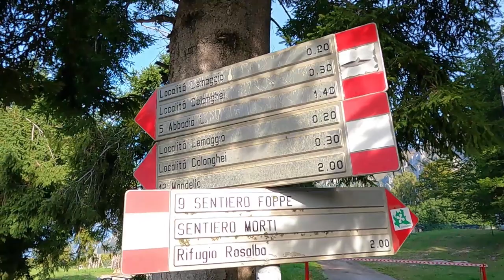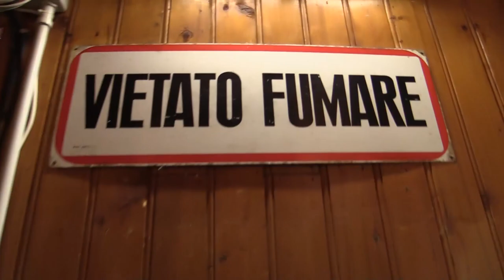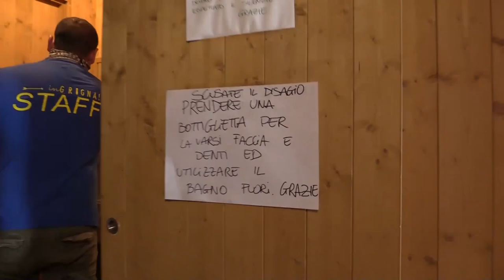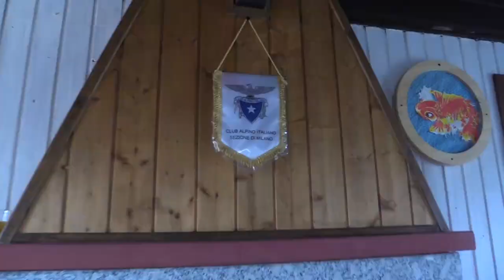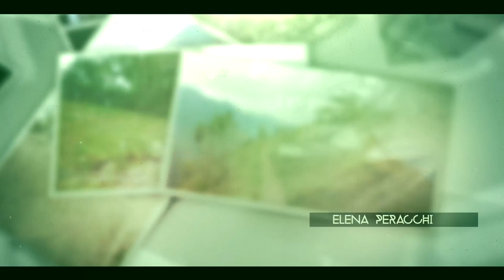La Trasferta del Sabato - Rifugio Rosalba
Nella seconda trasferta vi proponiamo un classicone.

Grignetta e Rifugio Rosalba: andata imboccando il Sentiero delle Foppe, ritorno dal Sentiero dei Morti. Che, fidatevi, è tosto in salita, ma pure in discesa non scherza niente.

Noi ci siamo arrivati partecipando all'iniziatia di Resinelli Tourism Lab, che ha proposto ad un gruppo di turisti, milanesi, manco a dirlo, un trekking narrativo.

Che ne dite?

0:00 Introduzione
0:28 Sigla La Trasferta del Sabato
0:55 La Grigna, la montagna dei milanesi
1:17 Il Rifugio Rosalba: la storia
1:48 La partenza da Pian dei Resinelli e il trekking narrativo di Resinelli Tourism Lab
6:05 Il Sentiero delle Foppe e quello dei morti
6:46 Il Rosalba: tour all'interno, tra camere e cucina
9:42 Mattia Tettamanzi: il mestiere del rifugista e il turismo di massa
11:50 Conclusioni